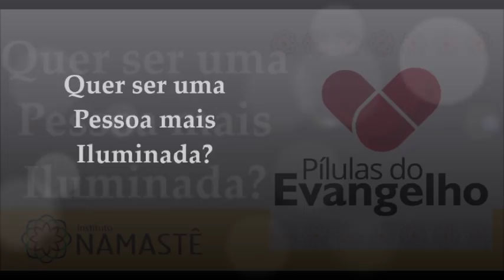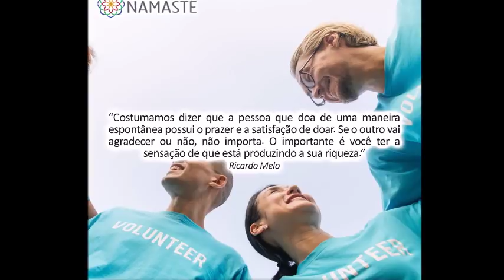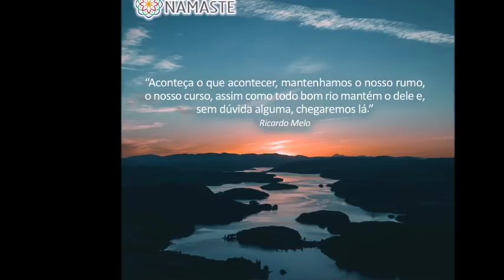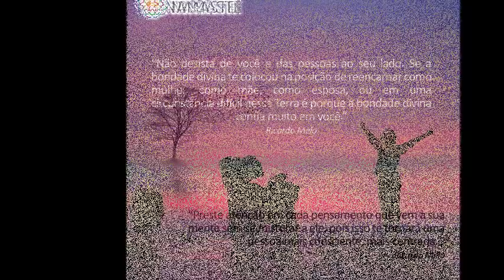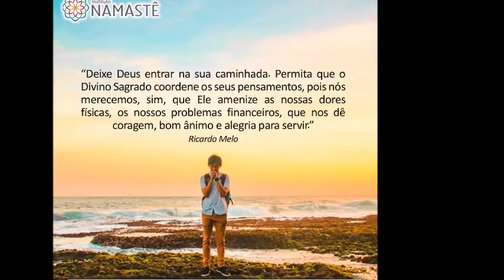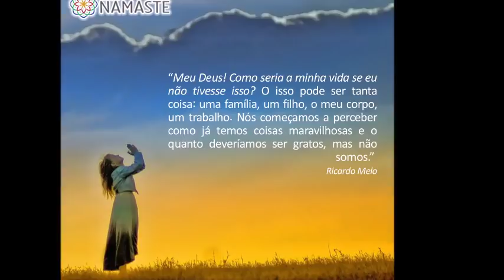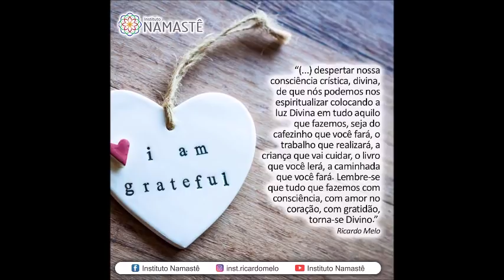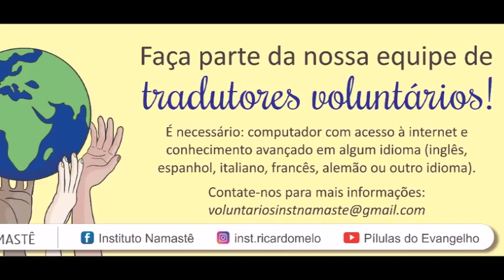Pílulas do Evangelho - Quer ser uma Pessoa mais Iluminada?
1. INSCRIÇÕES ABERTAS!!! --- UNINAMASTÊ!!😉 --- ( Turma 2 )
 Tire suas dúvidas sobre o UNINAMASTÊ e venha ser mais um iluminada(o)!: 😍
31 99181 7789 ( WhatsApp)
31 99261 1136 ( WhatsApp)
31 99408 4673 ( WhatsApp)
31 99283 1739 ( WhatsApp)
 2. Pestra: Como ter uma Vida Extraordinária é Feliz!